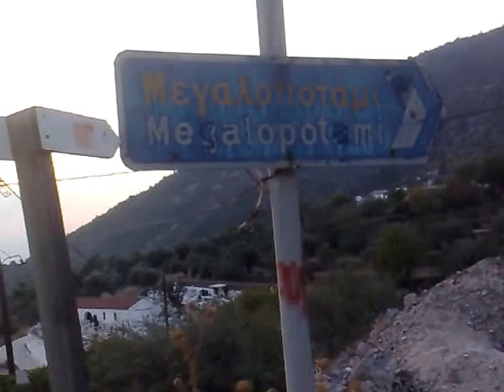Hidden talents on the planet earth,part886,Κρυμμένα ταλέντα του πλανήτη Γη